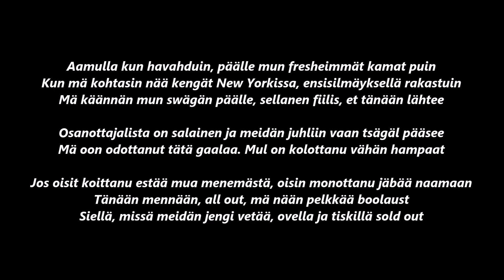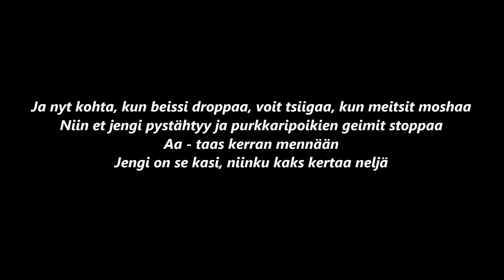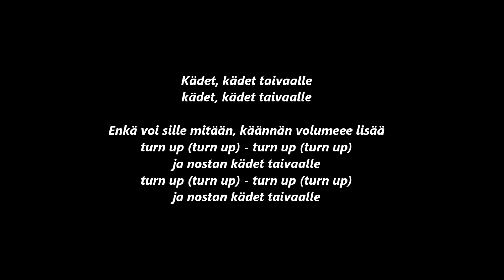Cheek - Fiiliksissä ft. Diandra (Sanat)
En omista laulua/sanoja

Composer: Antti Riihimäki
Composer, Lyricist: Jare Tiihonen
Composer: Juha-Matti Penttinen
Composer: Ossi Riita